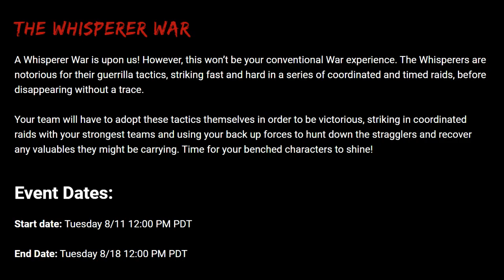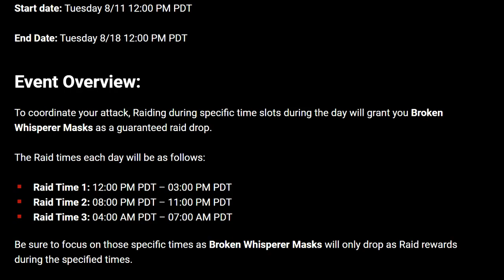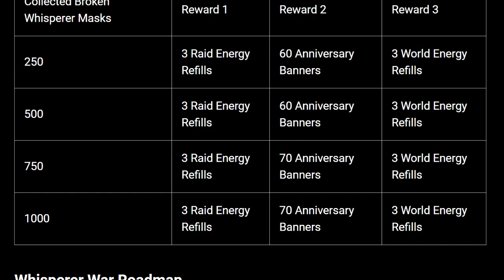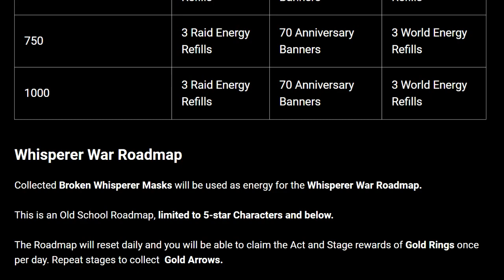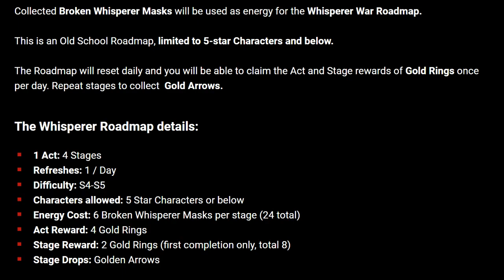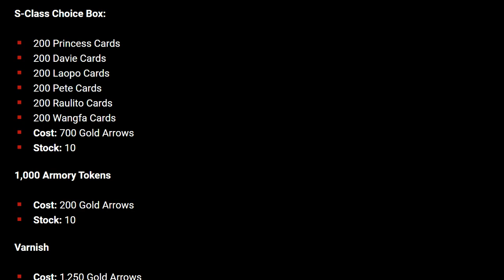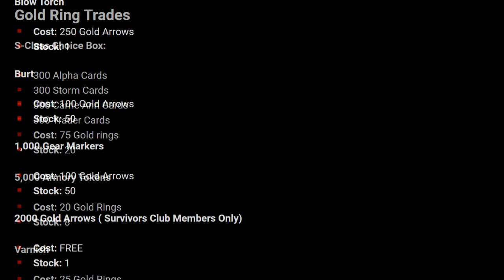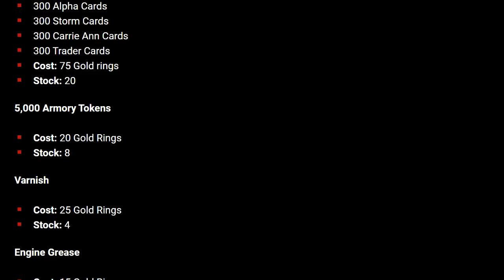TWD RTS: Whisperer War, Event Preview - The Walking Dead: Road to Survival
Whisperer War Event is on the horizon and will be a 1week event that introduces limited timed windows to gain drop rewards from raids. These can then be spent as energy to get items to turn in for rewards as you wish including a 5* Shiny Desert Eagle Weapon!